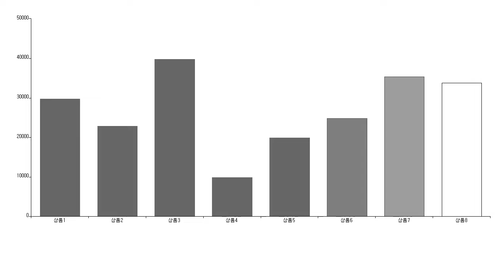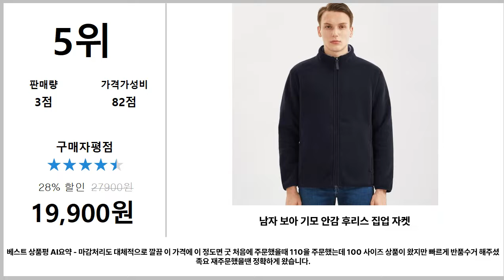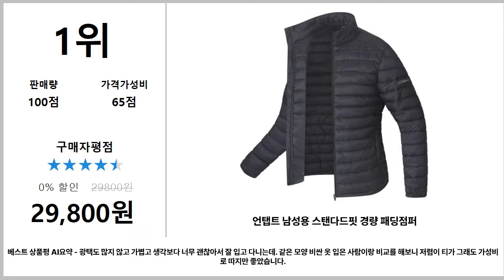데이터 분석을 통한 '남성 숏패딩' TOP5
1위. → 언탭트 남성용 스탠다드핏 경량 패딩점퍼 / 29,800원

2위. → 아르꼬 남성용 라이트웨이트 심플 경량 패딩 자켓 / 22,900원

3위. → 남녀 오버핏 숏패딩/ 빅사이즈/ 빵빵한 볼륨감 웰론 충전재 / 39,800원

4위. → 남자 경량패딩조끼 V넥 누빔 베스트 / 9,900원

5위. → 남자 보아 기모 안감 후리스 집업 자켓 / 19,900원